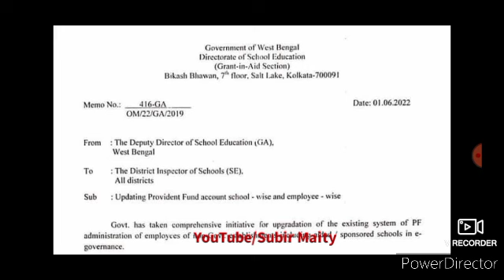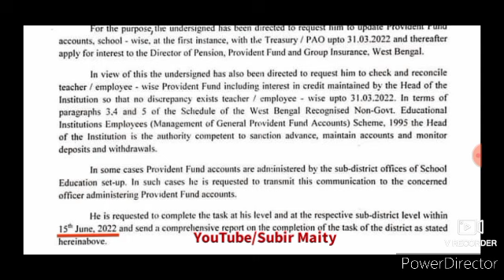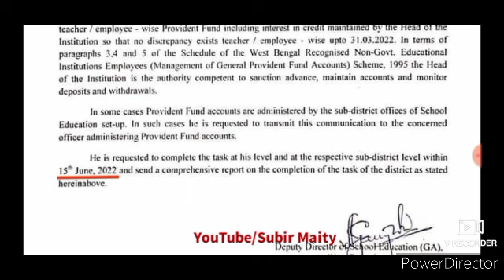শিক্ষক ও শিক্ষা কর্মীদের জন‍্য জরুরী আপডেট। Wb teachers and non teachers latest update